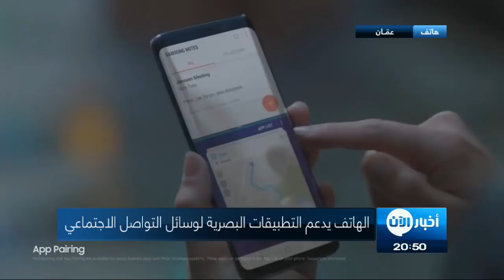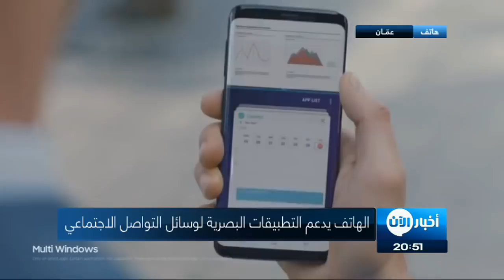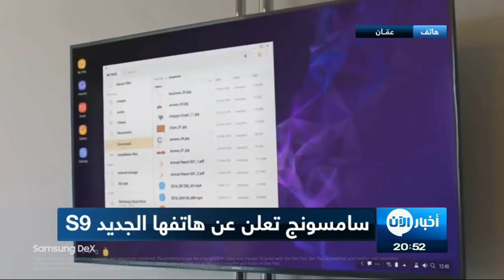سامسونغ S9 بكاميرا متطورة لأفضل اللقطات في الإضاءة المنخفضة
شاهد آيضا:
قيادي بعثي يفضح تاريخ آل الأسد!؟
أخبار الآن | دبي - الإمارات ( عبد الكريم جملود )

أعلنت شركة سامسونغ الكورية الجنوبية عن هاتفها الذكي الجديد جالاكسي S9  بنسختيه العادية و الكبيرة و ذلك في مؤتمر الجوال العالمي المقام في اسبانيا.

ومن المقرر إتاحة الهاتف الجديد في الأسواق بدءا من السادس عشر مارس/آذار المقبل .

لم تجري سامسونج تغيرات كبيرة على الشكل الخارجي لهاتفها الجديد ولكنها أضافت تحسينات مطورة على الكاميرا الخاصة به وركزت على التطبيقات البصرية الخاصة بوسائل التواصل الاجتماعي لجذب المستخدمين خاصة فئة الشباب في ظل تباطئ واستقرار سوق الهواتف الذكية .

وجاءت أبرز ميزاته
يحمل الهاتف كاميرا مزدوجة 12 ميغابكسل مع مثبت بصري مطور وأداة صوتية مزودة بخصائص الذكاء الصناعي.

مع امكانية ضبط الكاميرا لتصوير الحركة ببطء .

كما تتيح الكاميرا لمستخدمي الهاتف الجديد التقاط أفضل الصور في الإضاءة المنخفضة.

وتشمل الخواص الجديدة أيضا اكثر سهولة في استخدام وسائل التواصل الاجتماعي مقارنة بالهواتف السابقة للشركة .

إضافة إلى برنامج يحول الصور الذاتية الملتقطة بالكاميرا الأمامية إلى رموز تعبيرية فورية.

ويبلغ سعر هاتف S9  الجديد 720 دولار , بينما يبلغ سعر نسخته الأكبر S9 بلس 840 دولار , نافيا كل التقارير التي زعمت بأنه سيكون أغلى من هاتف
ايفون X  التابع لشركة أبل الأمريكية البالغ سعره 999 دولار.